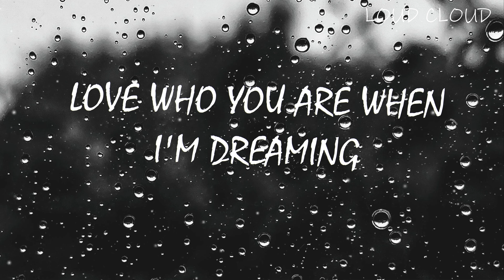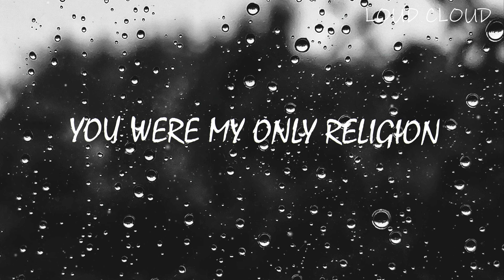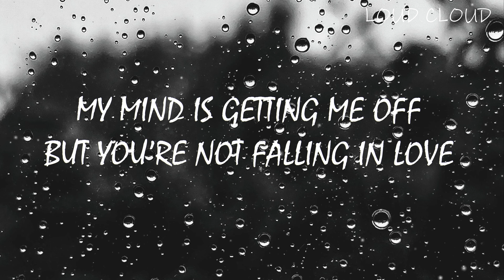Besomorph - Crush (Lyrics)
🎤 Lyrics: Besomorph - Crush

[Verse]
At night I stare at the ceiling
You got me caught in a feeling
Love who you are when I'm dreaming
A prophecy I believe in
Hopeless

Crush Crush
My mind is getting me off
But you’re not falling in love
Heaven knows, it's just a hopeless crush, crush
I used to dream about us
And every way we would touch
Heaven knows, it's just a hopeless crush

[Pre Chorus]
Crush Crush

[Chorus]
Oh Na-na-na na Oh Na-na-na na
It's just a hopeless crush

[Verse]
You strike a match to my vision
Thought you were one in a million
I was wrong
I pray but nobody listens
You were my only religion
Hopeless

Crush, crush

[Pre Chorus]
Crush Crush

[Outro]
Crush Crush